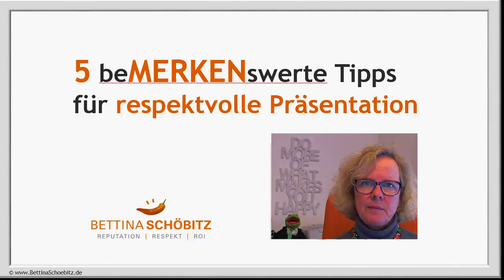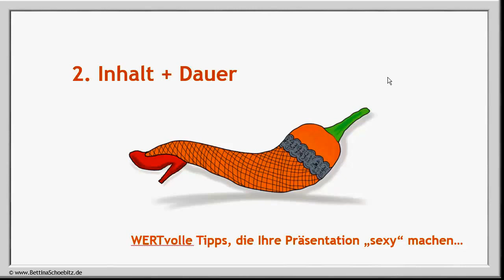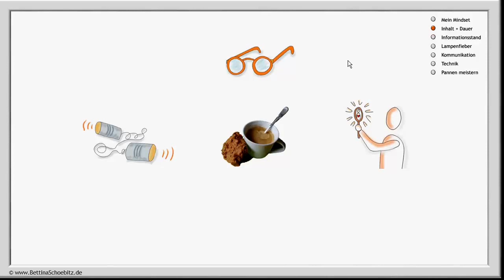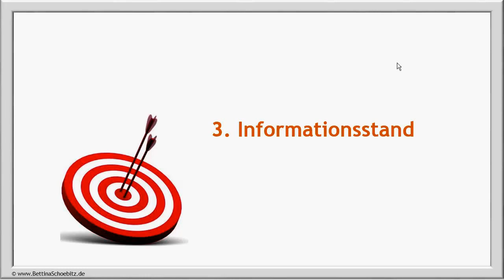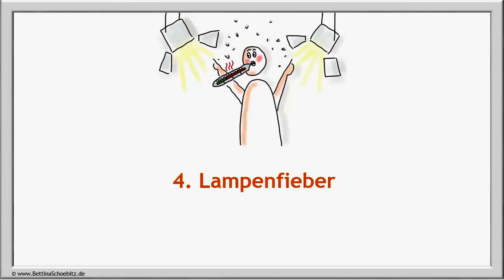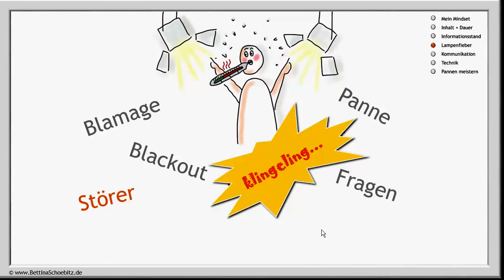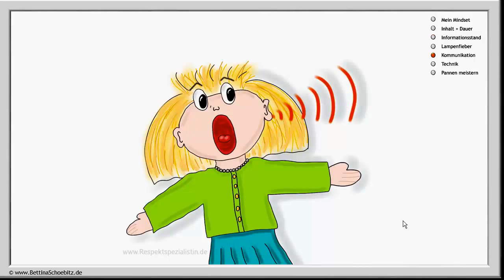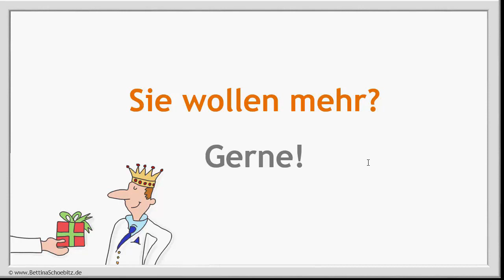5 BeMERKENswerte Tipps für respektvolle Präsentation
Wir alle kennen sie - die gähnend langweiligen Präsentationen. Dass es auch besser geht, möchte ich Ihnen hier mit einigen leicht umsetzbaren Tipps und Impulsen nahe bringen.

Ob Körpersprache oder Wortwahl, ob Inhalt oder Bestuhlung - dieses Video liefert Ihnen eine Menge Impulse zum "Bessermachen" und Ideen für einen leichteren Gang auf die Bühne.

Legen Sie sich Stift und Zettel für ein paar Notizen zu Recht und sdetzen Sie sich für die nächste halbe Stunde bequem in Ihren Stuhl...viel Spaß.